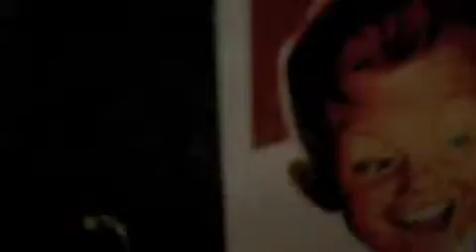Hushmoney in the studio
More cowbell?